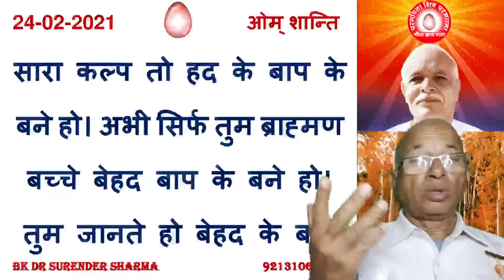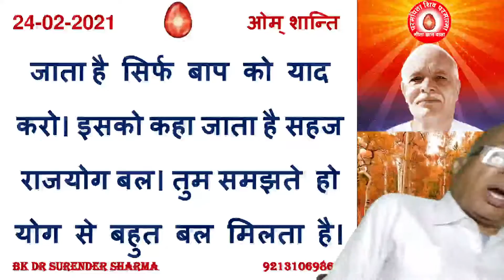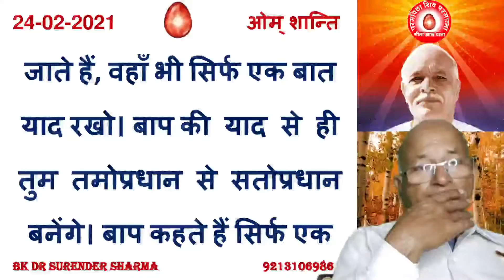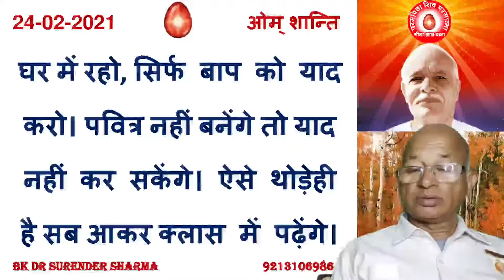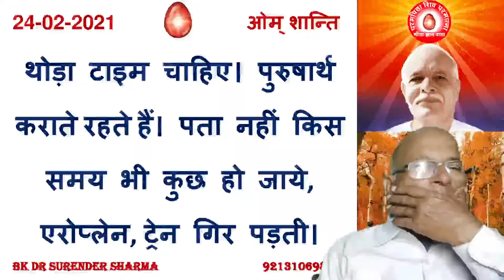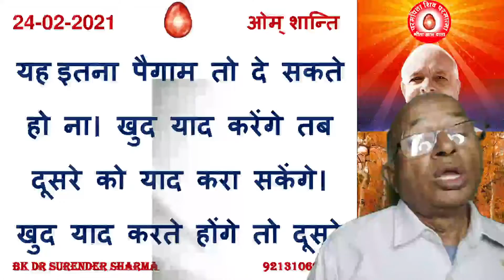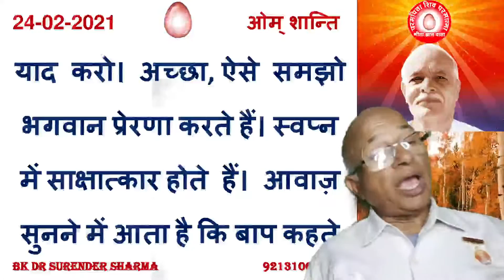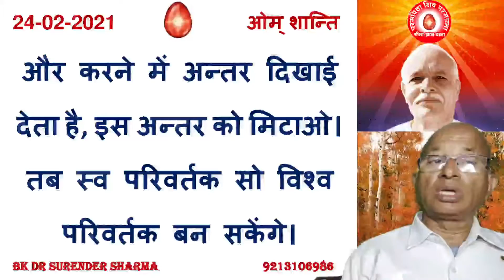24/02/2021/आज की मुरली/Aaj ki murli/Today's Murli & Hindi text /Brahma Kumaris/BK Dr Surender Sharma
BK Dr Surender Sharma  Share Video If you want peace and prosperity listen today Murli, daily Murli , Brahma Kumaris Murli, Gods versions, Supreme souls versions you will become happiest, holiest in the world. we were waiting these Golden versions of Supreme soul that will be listened . प्रजापिता ब्रह्माकुमारी ईश्वरीय विश्वविद्यालय /साकार मुरली /अव्यक्त मुरली /लाइव मुरली /टुडे मुरली /डेली मुरली  /godly versions